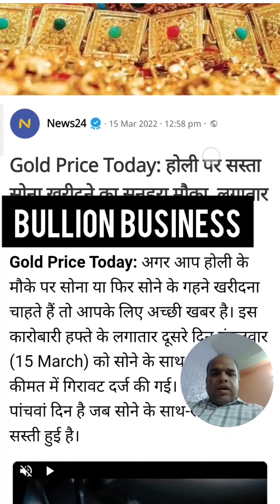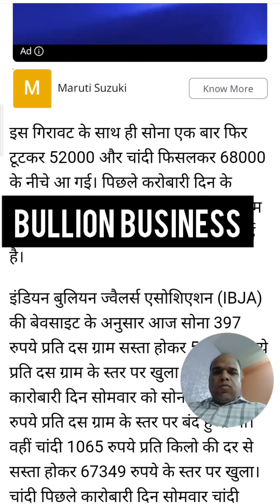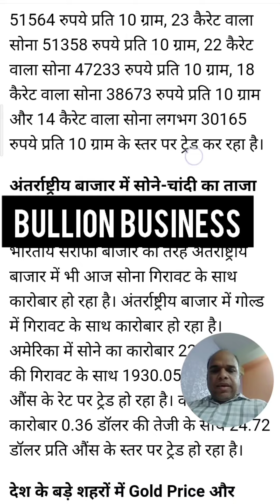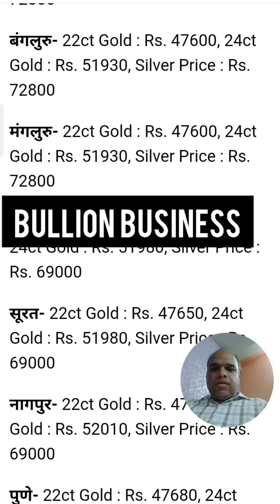# ज्वेलरी खरीदने का सही मौका // GOLD SILVER BULLION PRICE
jewellery export business
gold bullion price
gold jewellery bussiness

Mrityunjay singh
Sathik paramarsha advisor
Import export firm
Trading in commodity
Reaserch and analysis
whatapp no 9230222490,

We have.
A)Food Sector
1)sugar
2)pulses
3)Rice
4)wheat flour
5)Bakery maida
6)spices
7)pulp and concentrate

B)Automobile sector
1)electric vehicle
2)spare part of two wheeler and four wheeler

C)Machinery
1) food processing machinery
2)food packing machinery
3)spare part of food machinery

D)Consultancy
1)set up of all food processing unit
2)turn key project
3)cotton ginning plant